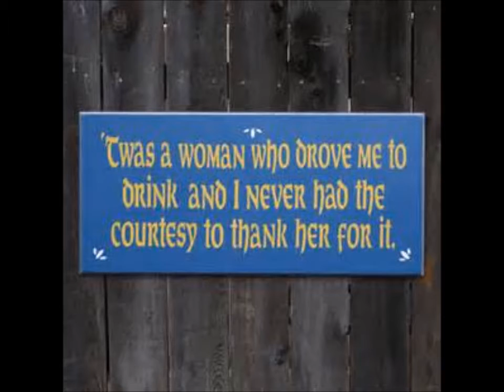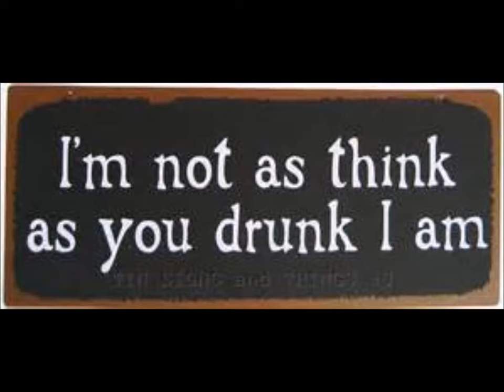Richard Burnett Drinking About You